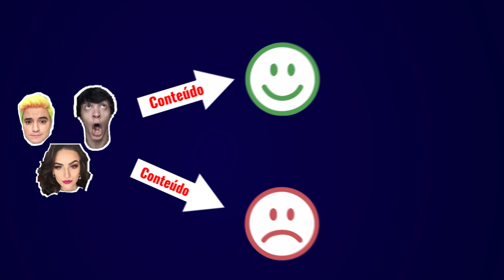INFLUENCIADORES DIGITAIS e a Responsabilidade do CONTEÚDO [O caso Cocielo]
Nesse vídeo olhamos para o caso do Youtuber Cocielo do canal Canalha que foi acusado de fazer um tweet racista e de todos os casos onde comentários infelizes foram feitos como do Bruno Gagliasso e Cauê Moura, e abordamos a responsabilidade dos influenciadores digitais, e das pessoas como um todo, na produção de conteúdo digital.

O que você achou do comentário do Cocielo, foi racista? Acha que os comentários dos outros influenciadores digitais foram, homofóbicos ou sexista?

E esse evento comunicacional que surgiu nos últimos anos, os influenciadores digitais o que você acha deles?

COMENTE e deixe sua opinião sobre o assunto.

Referência:

A Sociedade do Espetáculo: